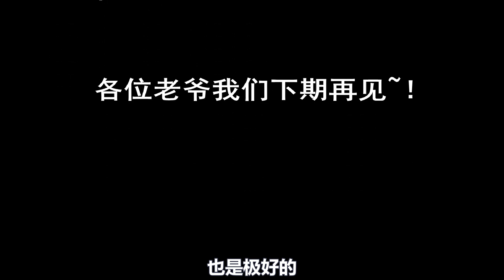【柚子树】帅气小受穿黑色连裤袜变装取悦道貌岸然的富家少爷（解说漫画《谁说你可以碰我了》漫画中的经典片段）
帅气小受启介被无良少爷筱田在学校的保健室轻薄后，发现自己对帅气的筱田和连裤袜产生了不一样的情感，最后居然让道貌岸然的筱田进入自己的闺房……